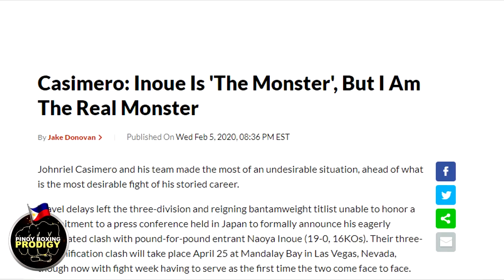Belt lang ang HABOL nila kay Casimero? | Official Poster ng TOPRANK wala si Quadro Alas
WBO World Bantamweight Champion Johnriel Casimero will be fighting IBF & WBA World Bantamweight Champion Naoya Inoue on April 25, 2020.